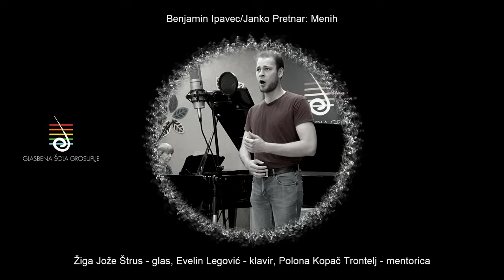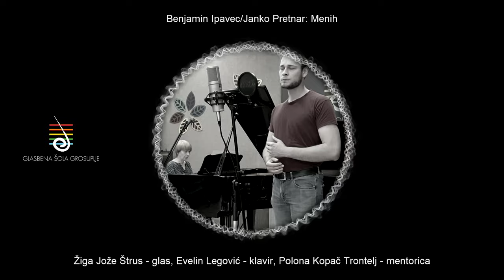Benjamin Ipavec/Janko Pretnar: Menih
Žiga Jože Štrus - glas, Evelin Legović - klavir, Polona Kopač Trontelj - mentorica